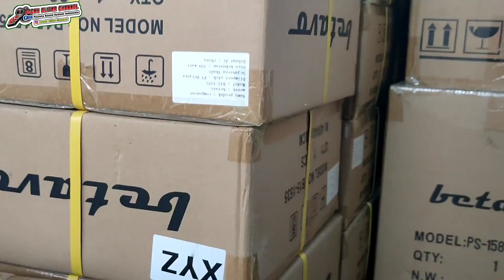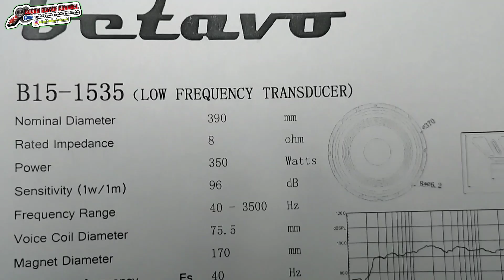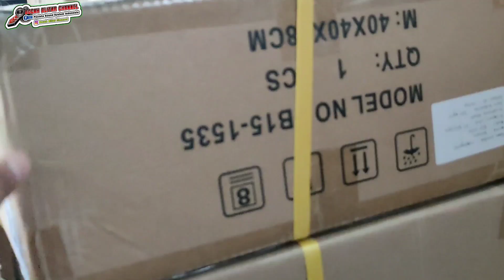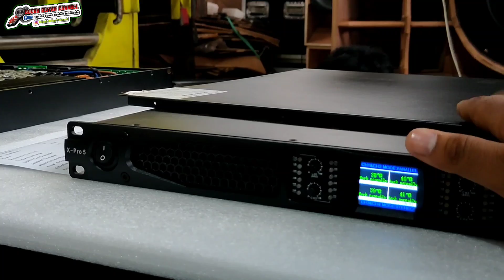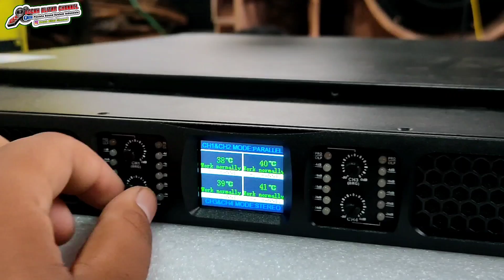SPEAKER 15 INCH DARI BETAVO FANS BREWOG BELI LANGSUNG DI MARKAS